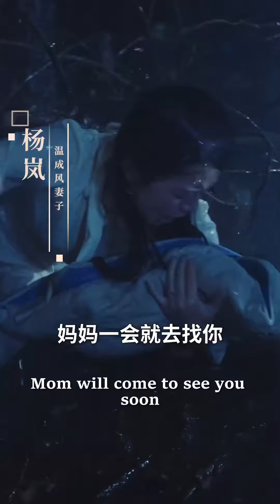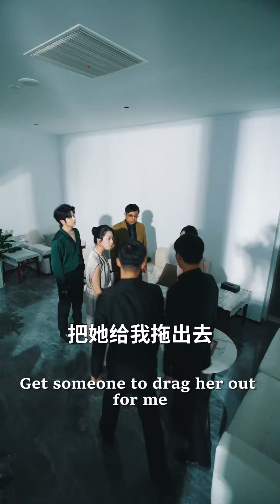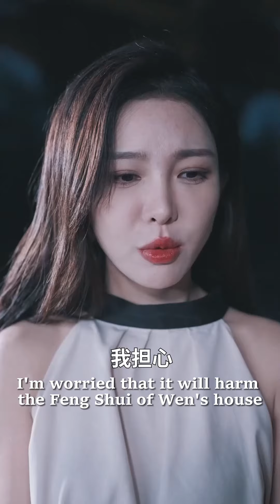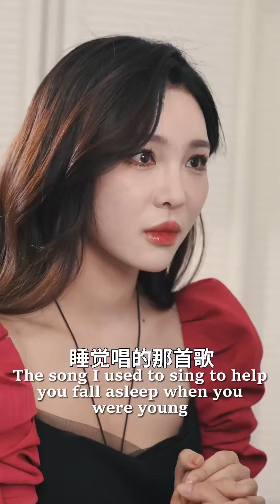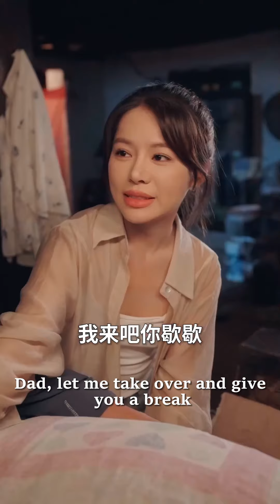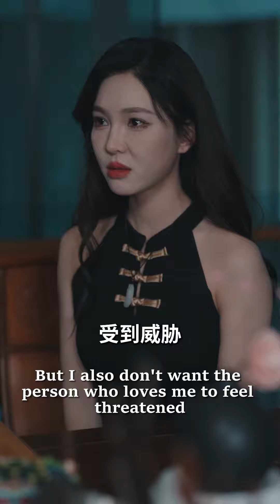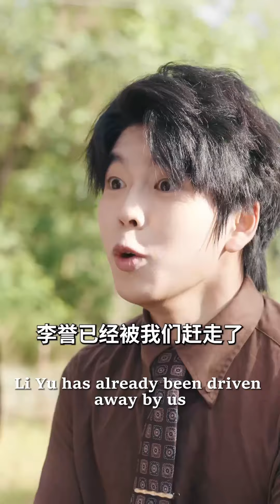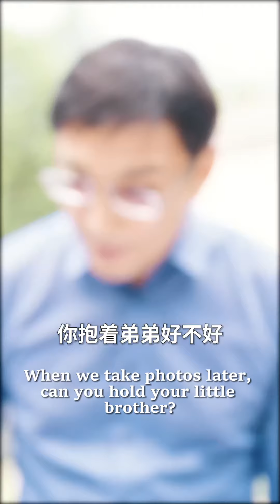【MULTISUB】千金幼年流落被瞎子乞丐收养，20年后，弟弟养尊处优，却错认姐姐害她备受折磨。真相大白，家人重逢，千金却拒不相认嗨出手报复…《觸不可及的愛》熱門短劇